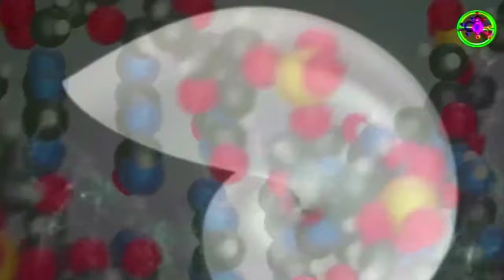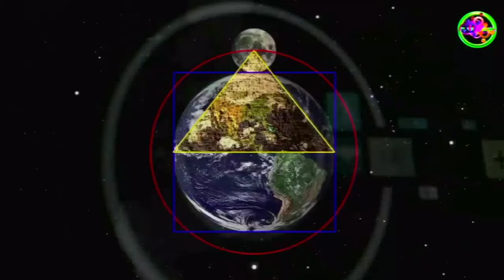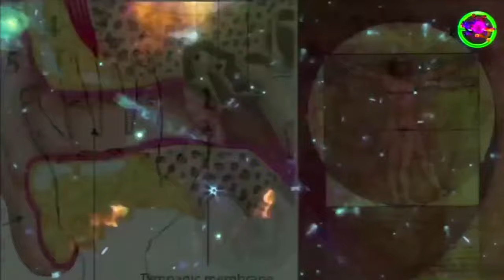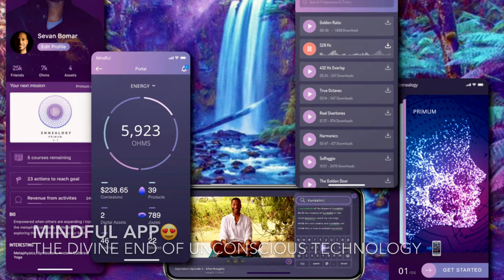Powering Up The Organic Grid⚡️🌐 -- SEVAN BOMAR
Sevan Bomar - POWERING UP THE ORGANIC GRID